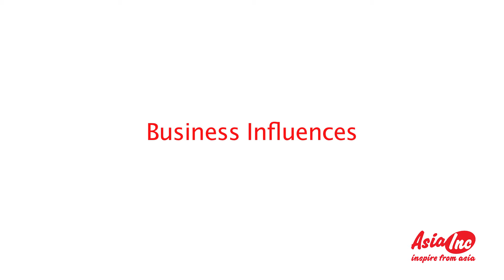Asia Inc: Up Close with Asian Entrepreneur Danny Loong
Timbre co-founder, Danny Loong, shares with Asia Inc on how he was inspired and overcame challenges to turn from a musician into an Asian entrepreneur today. He listed his mentor, Richard Eu from Eu Yan Sang, as an important influence in his life. He also shared how his business has made use of social media as a channel to spread the word and when the business has met with adversity, he restructured his business model to adapt to changes. His message to aspiring entrepreneurs is “Never give up, and be smart about it. Be discerning to know who you are working with. Choose the right partners and the right people to work with. Be able to manage people and yourself.” There is no luck in business. It is about good ideas and finding support from people.